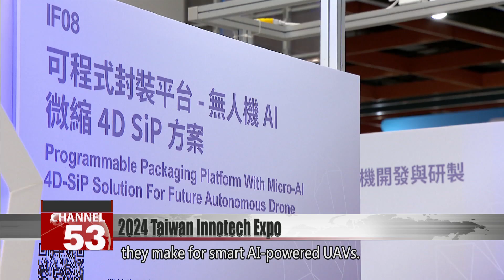Latest tech innovations on show at 2024 Taiwan Innotech Expo｜Taiwan News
Ten research institutions are showcasing their latest inventions at the 2024 Taiwan Innotech Expo. The new technologies were developed by the likes of the Industrial Technology Research Institute, the Metal Industries Research and Development Center, and the Taiwan Textile Research Institute. Among others, they include light detection and ranging applications, smart mobility vehicles and tiny but powerful artificial intelligence computers. Let’s take a look.

This is version 2.0 of a handcycle for disabled people. It features a smart electric assist system and a radar to detect vehicles behind the rider for increased safety during use. The Department of Industrial Technology under the Ministry of Economic Affairs has set up a section demystifying these new technologies at the 2024 Taiwan Innotech Expo. On show are inventions from 10 research institutions, including the Industrial Technology Research Institute, the Metal Industries Research and Development Center and the Automotive Research and Testing Center. Everyone is welcome to give the state-of-the-art technologies a try.

Liu Chien-chang
Compertum Microsystems
Once we can manufacture these systems ourselves, we can expect the costs of light detection and ranging to go down in the future, making the technology more accessible for everyone. There is demand for LiDAR applications in areas like unmanned aerial vehicles, foreign object detection equipment in subway systems, and unmanned surface vehicles.

The combination of artificial intelligence, LiDAR technology and traditional lasers allows for faster and more precise detection. And broader applications could be introduced into daily life once production kicks off domestically, lowering costs. Also on show are chips the size of a fingernail, loaded with AI technology. When mounted onto aerial photography drones, they make for smart AI-powered UAVs.

Chang Neng-kai
MOEA Department of Industrial Technology
We hope that these innovative technologies will help upgrade and transform Taiwan’s industry. We selected 64 out of 100 to showcase at the exhibition, covering fields such as AI, semiconductors, smart manufacturing, sustainable development, smart healthcare and textiles.

Taiwan is doing its utmost to promote technological development, and already the fruits of its efforts have been validated internationally. The Ministry of Economic Affairs hopes attendees at the expo will feel inspired to pave the way for a smart technological future.